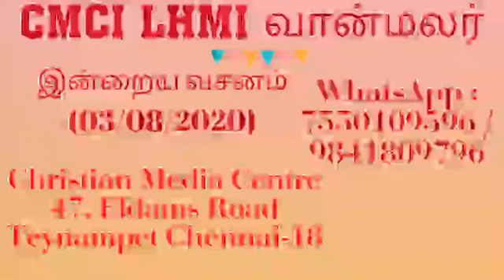CMCI - இன்றைய வசனம் (03/08/2020)